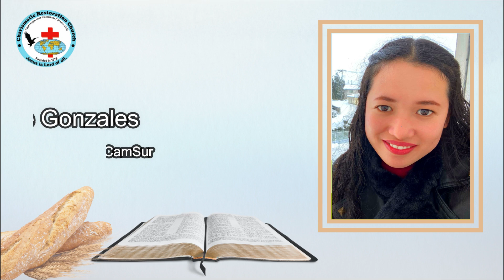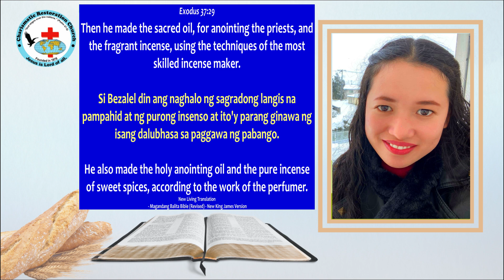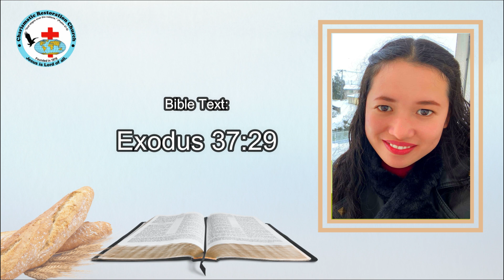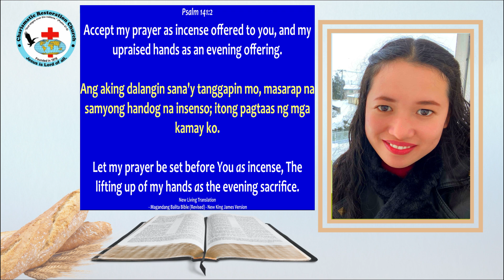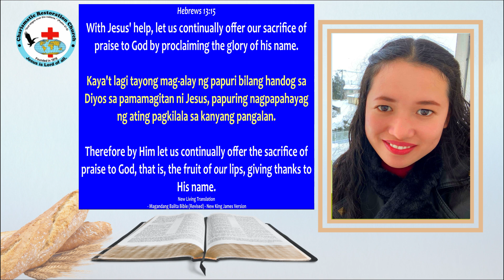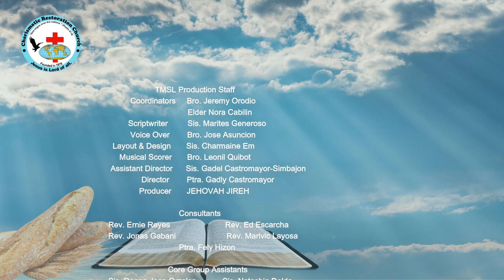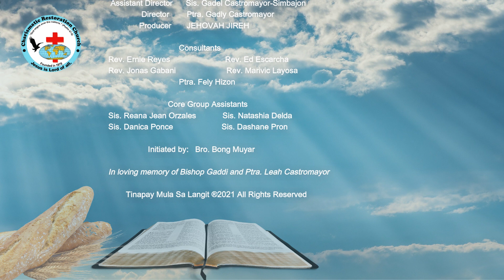Tinapay Mula Sa Langit: Episode 458 ~ The Anointing Oil and Incense (Exodus 37:29)